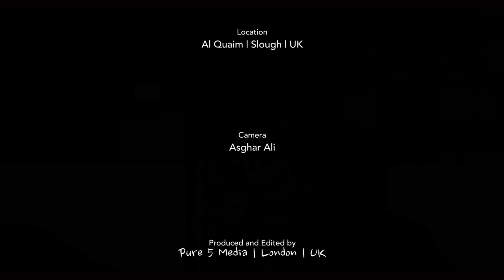Katri Bawa Vehn & Matam | Al Quaim | Slough | UK | 12th November 2015